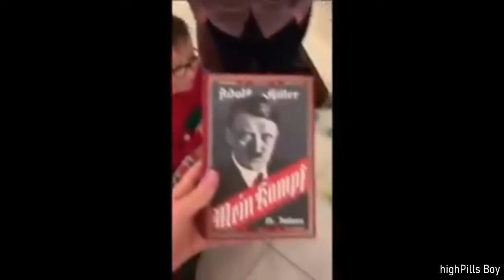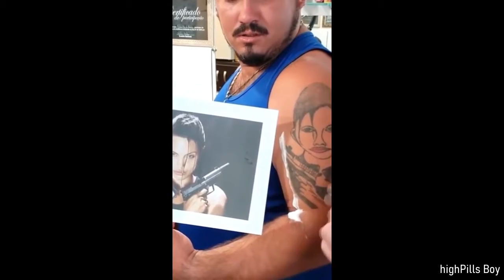WATCH PEOPLE DIE INSIDE 5 | FUNNY VIDEOS